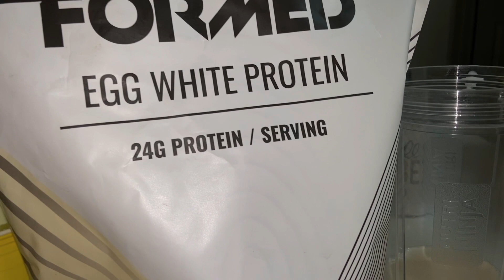SKIPPING FINALS GOING GYM INSTEAD